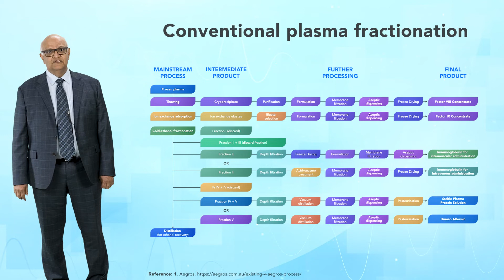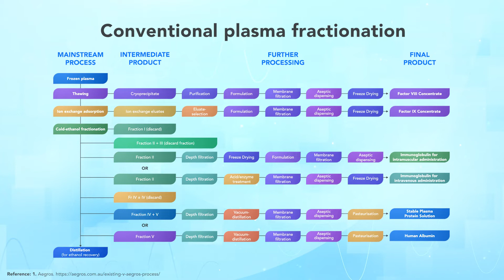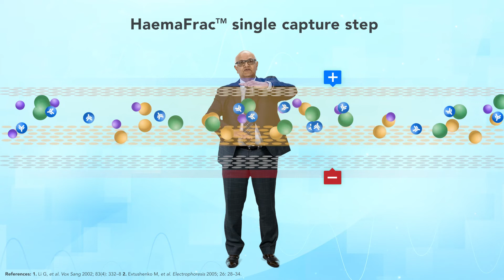Aegros HaemaFrac(R) - The Future of Plasma Fractionation.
Dr Hari Nair, Co-founder & Executive Chair, Aegros, demonstrates how Aegros HaemaFrac(R) will enhance the security, reliability and governance of therapeutic products derived from blood plasma.

Aegros is happy to share this information with you subject to the disclaimer included in the video.